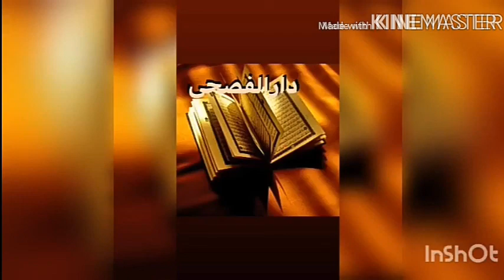آداب طلب العلم. Adab - dab menututi ilmu .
آداب طلب العلم